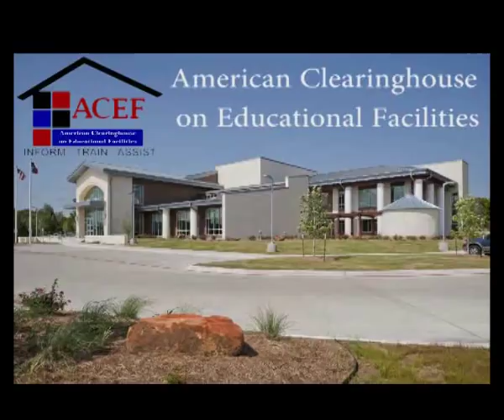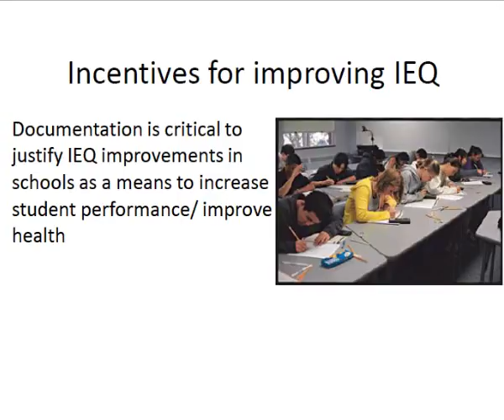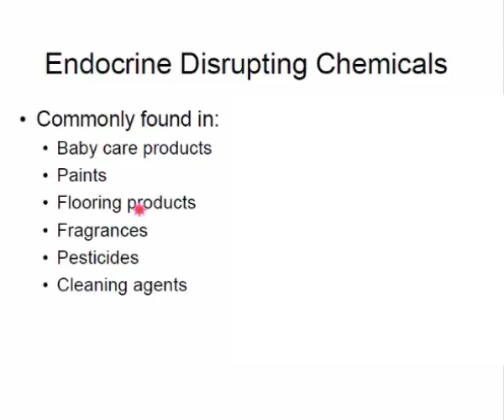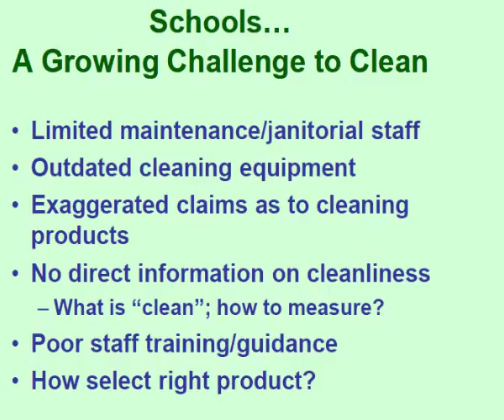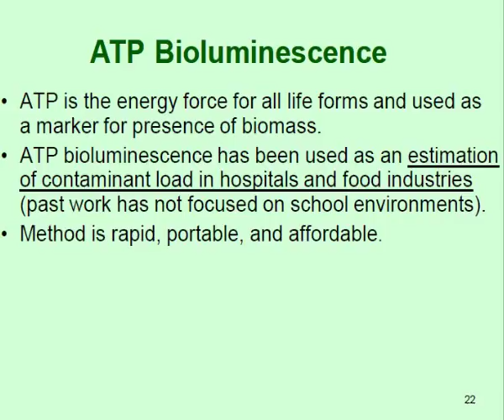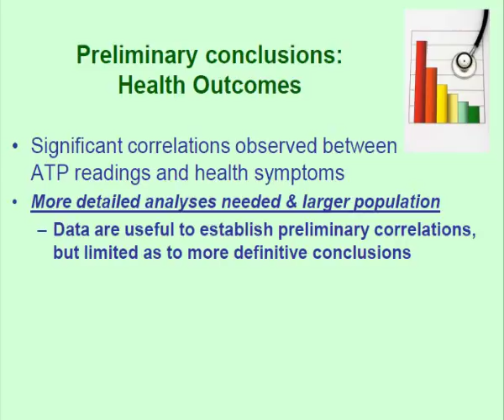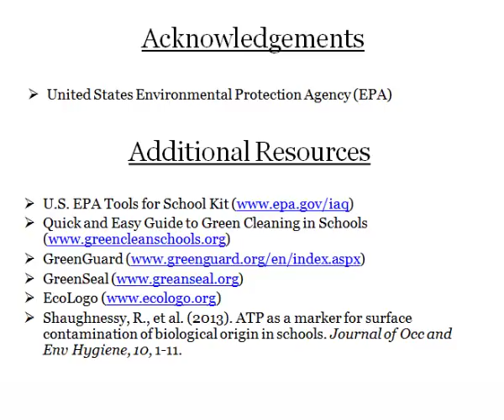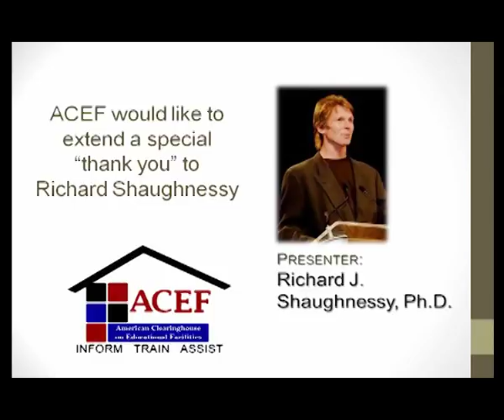ACEF Webinar - Defining Clean in School Facilities & Its Impact on Students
The American Clearinghouse on Educational Facilities (ACEF) hosted and archived the following webinar: Defining "Clean" in School Facilities & its Impact on Students

Studies suggest strong relationships exist between a school classroom's healthy indoor environment (IEQ) and its student wellness and productivity. However, cleanliness requirements for schools often require facilities to be kept in a "clean" and "sanitary" condition, as typically determined by visual inspection alone. In support of continued research on "clean standards" for schools, Dr. Richard Shaughnessy from the Center for Environmental Research & Technology (CERT) located at the University of Tulsa discussed:
• Relationships between cleaning and student performance
• Relationships between cleaning, IAQ, surface contamination, & occupant health
• Current research on residual surface contamination in schools
• Potential "Clean Standards" for schools